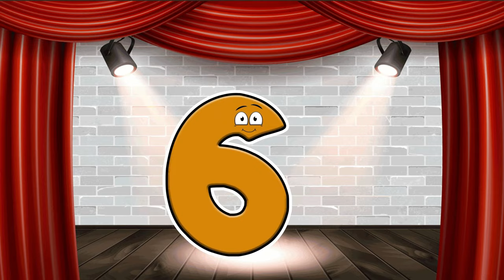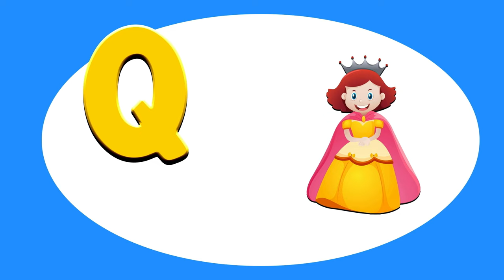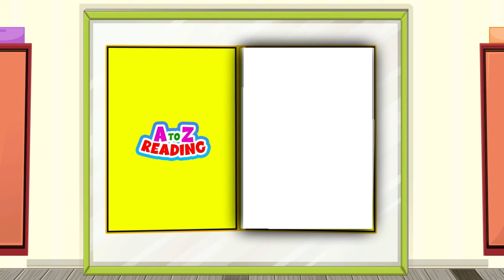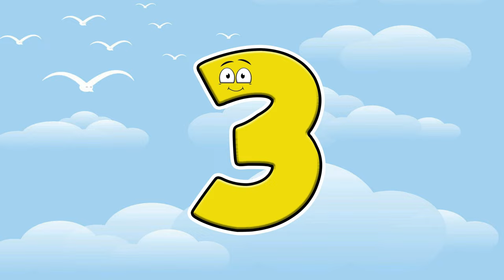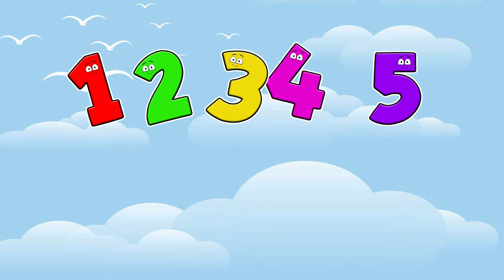A to Z Words | A to Z Reading | ABC Learning Videos For Kindergarten | A to Z Learning Video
You will find queries for:
1. A to Z Learning Videos
2. A to Z Learning Words
3. A to Z Learning English
4. A to Z Learning Alphabets
5. A to Z Reading Video
6. Learn A to Z Alphabet Reading
7. A to Z Learning Videos For Kids
8. A To Z Learning Videos For Kindergarten
9. Educational Videos For Kids
10. A To Z Vocabulary For Kids
11. English Reading For Kids